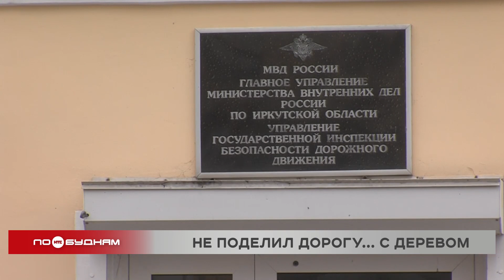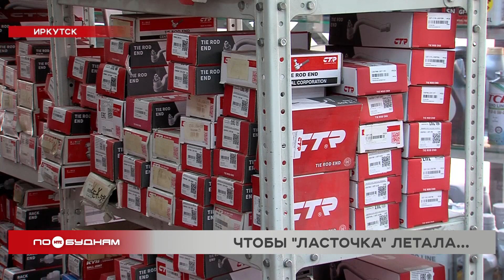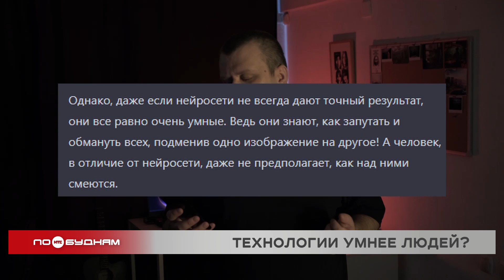Новости ПО БУДНЯМ 04.04.2023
И сроки нарушил, и аванс не вернул. Подрядчика, который должен был выполнить строительно-монтажные работы на железнодорожных путях в Слюдянском районе, подозревают в хищении 34 миллионов бюджетных рублей. Подробности истории – в выпуске.

Пока никто не видит. В Иркутске на Чертугеевском заливе поймали нарушителей, которые хотели выгрузить там отходы. Как часто подобные случаи происходят, выясняем сегодня.

Цифровой глаз. В столице региона в этом году установят камеры видеонаблюдения ещё в 17 общественных местах. Какие уже правонарушения помогла выявить эта техника, расскажем в  программе.